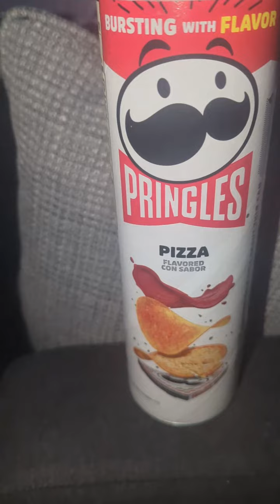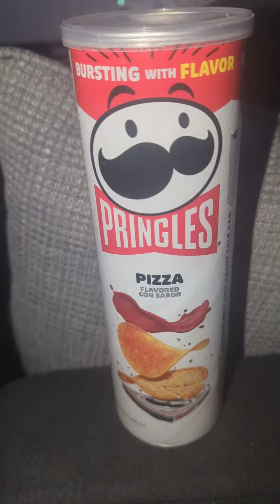Pringles Pizza Flavored Review!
Nothing special here. These were $2.24 at my local Wal-Mart. Prices will vary where ever you may be.